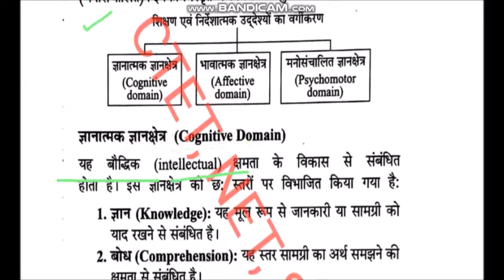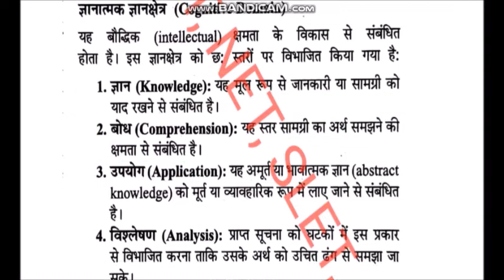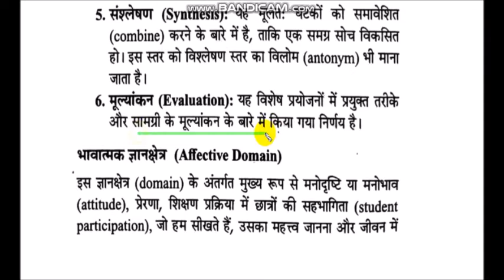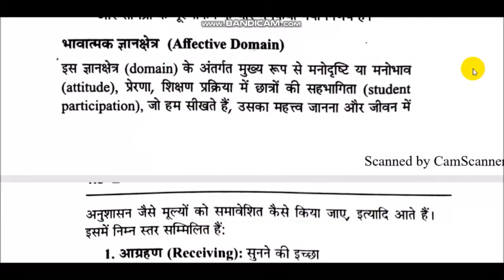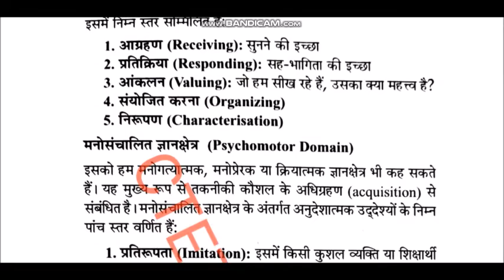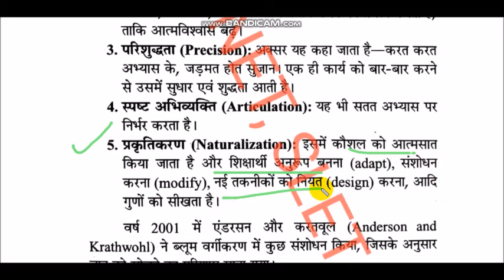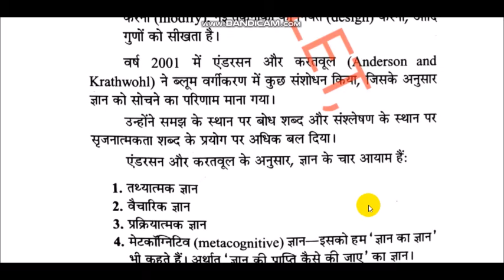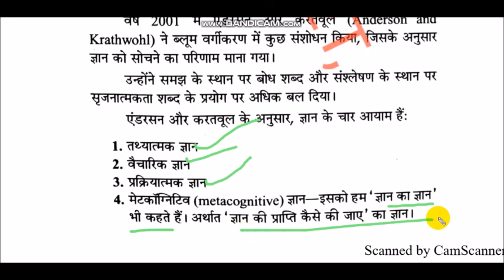ब्लूम का वर्गीकरण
शिक्षण एवं निर्देशात्मक उद्देश्यों का वर्गीकरण

UCPZahfZI-01uDUcdWDAs6zw

IMPORTANT MCQ